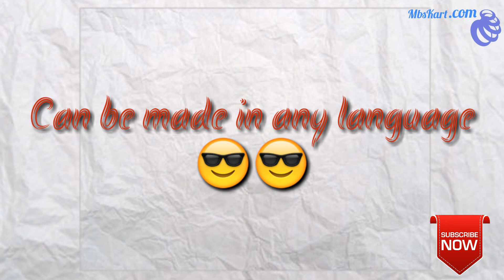special bridal name bangles in regional languages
WeddingSeason WeddingSeason2020 IndianWeddingSeason special bridal name bangles in regional languages

The best Personalised bridal bangle set ever

 Punjabi chura wedding chura red bridal red chura pink chura designs Punjabi wedding bangles bridal chura traditional Punjabi chura chuda Design ideas new bridal chura lehenga jeans top Indo western outfits jewellery Indian jewelry ideas wedding season India. wedding indian wedding dance matching things indian wedding outfits ajio  Myntra nykaa makeup banglesmetal banglesbangles weddingchura weddinh bangle dulhan chura wedding chuda jewellerybangles setglass banglesbangles reviewkanch chudiyansilk thread banglesjewellery makingsilk thread jewellerybangles craftcraft with bangles